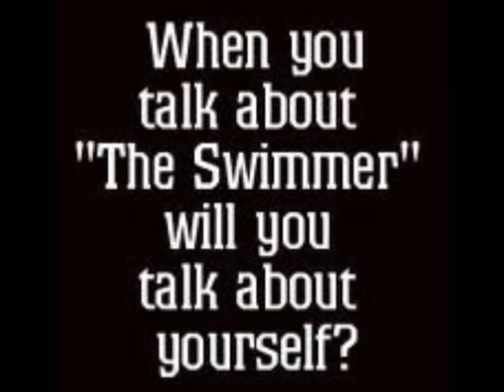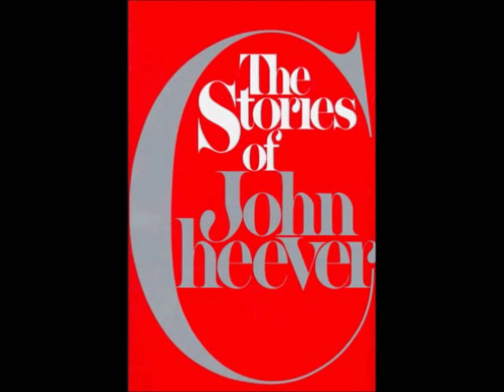Literary adaptation: The Swimmer, from the short story to the film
A brief analysis of the adaptation from John Cheever's short story to Frank Perry's film. I made this video in 2011 for an exam of my B.A.